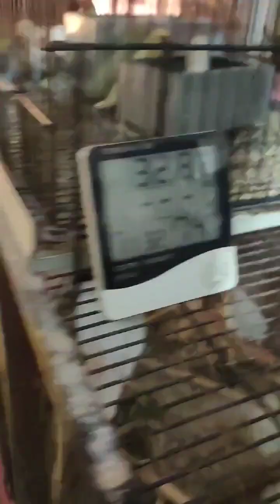سیزن سے پہلے یہ کام لازمی کریں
you must try these things of you want best results im breeding season of lovebirds